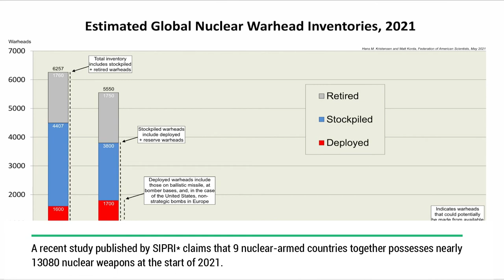China building nuclear missile sites, show satellite photos; USA warns China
Hello,

We are BeYoundtoDAY, from Brussels, Belgium.

This channel aims to bring information about new cutting edge, global trends, technology, stock market, and what's going on in the world. The channel also aims to bring all together information in a story that can be easily understood via our videos.

Satellite footage shows ‘alarming development’ that signals possible expansion of nuclear capabilities.

Satellite images expose China's nuclear push, show Beijing building silos to hold over 100 ICMBs in Gobi desert.

The location of the construction site is along the once strategic Silk Road in an area that houses 1,70,000 people.
US CONCEREND ABOUT BEIJING’S INTENT BEHIND NEW ARMS BUILD-UP

Satellite images, obtained by researchers in California, reveal China’s ‘dramatic build-up’ of nuclear arsenal.

Beijing is reportedly constructing over 100 new ‘nuclear’ missile silos in a desert area of China’s Gansu province.

After analysing the images, researchers say that the construction of these missile silos is already underway.

The United States has expresses concerns about China’s accelerated build-up of its nuclear arsenal.

The Pentagon has been raising alarms against China's plans to push its nuclear arsenal.

According to the US State Department, China rapid build-up has become ‘more difficult to hide’.

US questioned China’s intent and emphasised  on the need for arms control measures.

The US also urged Beijing to work together on arms control in order to avoid weapons race.

On July 1, during the centenary celebration of China’s Communist Party, Xi Jinping warned that ‘China won’t be bullied’.

The report was first published in the Washington Post with images obtained by the James martin Center for Nonproliferation Studies in California.

The satellite images show nearly 119 construction sites, identical to China’s existing arsenal of nuclear-tipped ballistic missile launch facility.

Experts believe if the acquisition of over 100 new missile silos is completed, it would represent a historic shift for China.

According to reports, Beijing possesses a stockpile of at least 250 to 350 nuclear weapons .

The construction signals a major expansion in the nuclear capabilities of Beijing, which already has a stockpile of 250 to 350 nuclear weapons.

A recent study published by SIPRI* claims that 9 nuclear-armed countries together possesses nearly 13080 nuclear weapons at the start of 2021.

THE NUMBER HAS DECREASES FROM 13400 ESTIMATED BY DIPRI IN 2020

China is believed to have about 350 nuclear warheads, about 30 more than in 2020, and far fewer than the US or Russia, according to the Stockholm International Peace Research Institute.

The report also suggests that China is working towards modernization and expansion of its nuclear weapon inventory.

We hope you would like our content & appreciate us. This channel was made not only to bring good videos with stories but also to have continuous learning about new tech or innovative ideas.